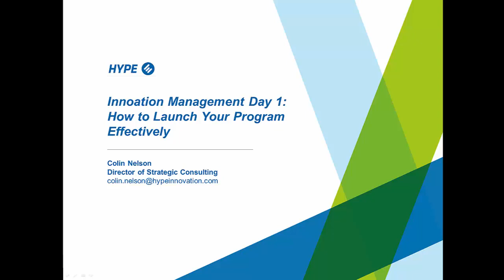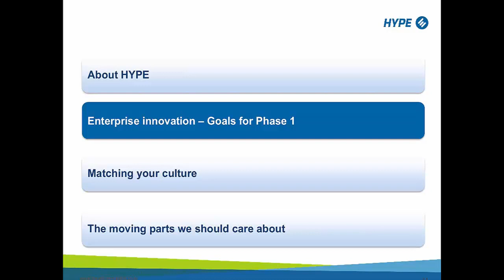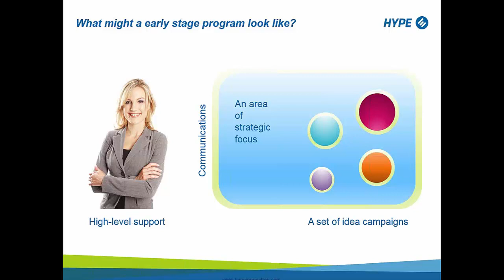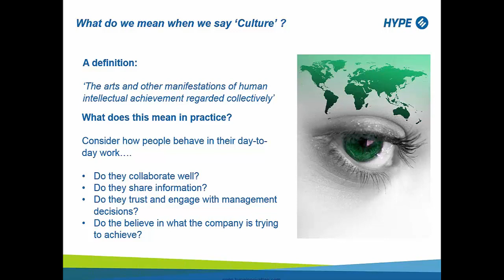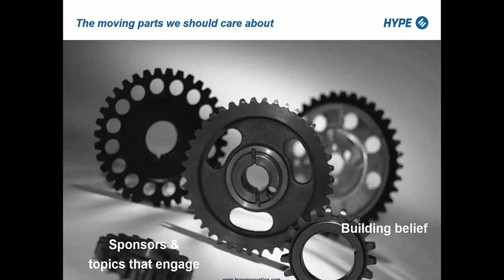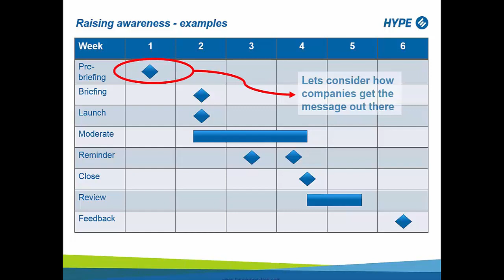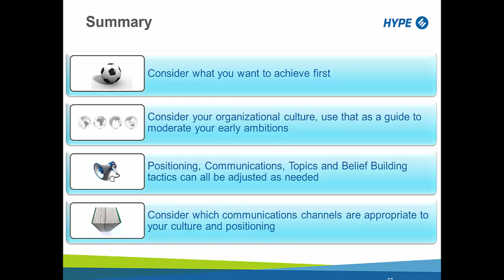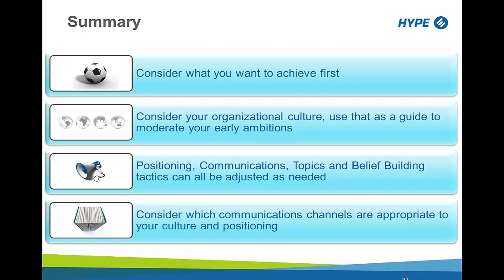HYPE Webinar: Innovation Management Day 1 - How to Launch Your Program Successfully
Engagement is key for any innovation program.  There are various best practices on how to continuously keep it on a high level. But how do you get people engaged initially when you start an enterprise innovation initiative?
Complex multi-national organizations need to consider how to appeal to different skill sets and different cultures; the right mix of top down and bottom up communications is crucial. In this webinar, Colin Nelson will answer questions such as:

        What really gets people’s attention?
        What messages are likely to resonate?
        What techniques do other organizations use?